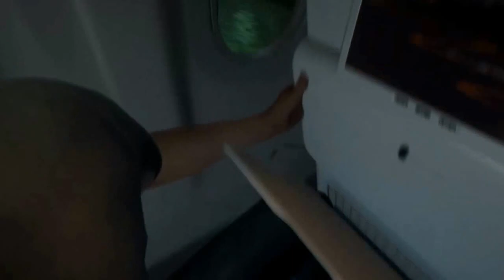The Forest Episode 1: The Father, Boats, and BUNNIES!!!!!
Alone in the woods... or so I though. I soon learned that I had crash landed in a forest full of golem. Now I must face the terrors of this forest and survive in this land where everything scares the crap out of me!!! Will I find my refuge or will I go insaneÉ and of coerce my keyboard would start giving me É instead of a question mark on my first video I ever posted on YouTube... Why would I expect any different (question mark)